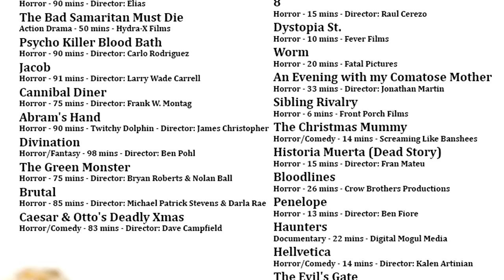Film Reels: Carolyn Baker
Today, your inscrutable host Justin Schober sits down with Madison filmmaker Carolyn Baker of Screaming Like Banshees Productions.

Carolyn discusses funding her films out-of-pocket, attending multiple film schoolses, living illegally in Ireland, and her enthusiastic fans in Russia. Anyone else getting a Dead Alive vibe right now?

Make sure you "Like" Screaming Like Banshees on Facebook, too
That goes ditto for Dead Drunk

Join local film enthusist Justin Schober as he meets with and
interviews local Wisconsin filmmakers and actors in his new video
series 'Film Reels.'